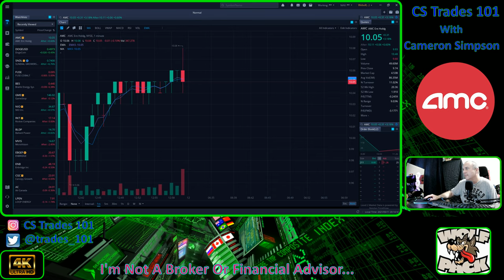AMC Stock Warning! If You Own This Stock, You Must Watch This!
This Is A Must For AMC Stock Holders, Watch This Will Make You Richer...